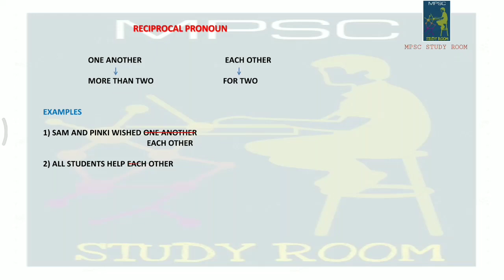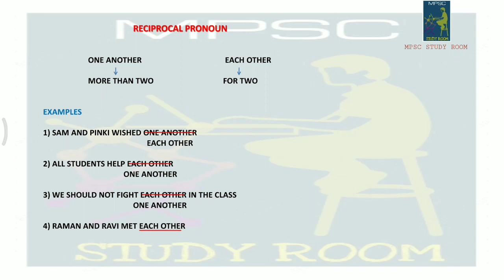MPSC ENGLISH GRAMMAR IN MARATHI – RECIPROCAL PRONUN | मराठी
MPSC ENGLISH GRAMMAR IN MARATHI –  RECIPROCAL PRONOUN   | मराठी